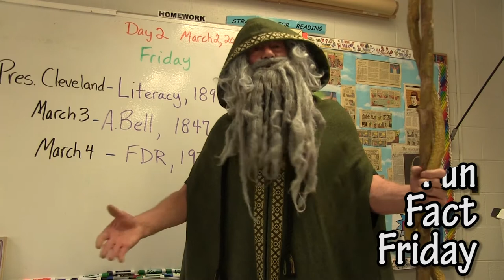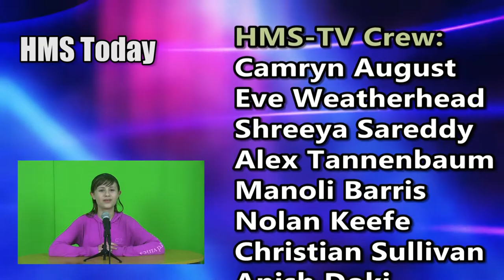HMS Today 3/2/18